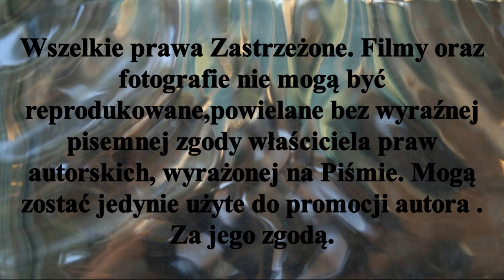ℕ𝕒 𝕣𝕒𝕓𝕒𝕥𝕒𝕔𝕙...𝕛𝕦𝕫̇ 𝕛𝕖𝕤𝕚𝕖𝕟́.𝕂𝕨𝕚𝕒𝕥𝕪 𝕛𝕖𝕤𝕚𝕖𝕟𝕚 𝕀𝕏𝟚𝟘𝟚𝟚𝕣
Jesień  zbliża  się wielkimi krokami.Przed nami już tylko pluchy i słota. Tylko jeszcze kwiaty  ,kwiaty na rabatach  wprawiają nas w  zachwyt ale i tu idzie jesień !!!
Zapraszam Państwa do odwiedzenia stron oraz YouTube Mariusz Stypczyński .Zapraszam również do Subskrypcji Kanału YouTube Mariusz Stypczyński.